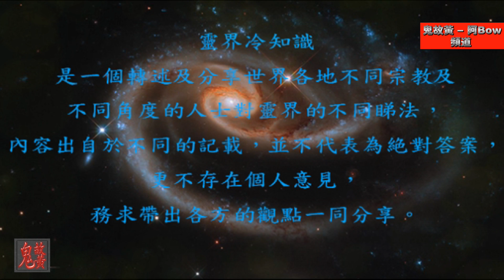鬼的壽命-靈界冷知識 ep32 Ghost life -Trivia of Spirit world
大家可否知道鬼跟人一樣是有壽命的，一般鬼的壽命為500歲，但他的500歳又不等同人間的500年，他們的一天便是人間的一個月了，所以他們的500歲就等如人間過了15000了，如果唔想做15000年鬼，你就要好好多行善事呀。

第一集簡單地帶出靈界是什麼。

酆都城 (地府遊記) - 靈界冷知識 ep15 Fengdu Ghost Town (Netherworld Travels) -Trivia of Spirit world

十八層地獄 (地府遊記) - 靈界冷知識 ep16 Eighth level of hell (Netherworld Travels) -Trivia of Spirit world

血水池 (地府遊記) - 靈界冷知識 ep17 Pool of blood (Netherworld Travels) -Trivia of Spirit world

鬼道與地獄道 -靈界冷知識 ep27 Ghosts Space and Hell Space -Trivia of Spirit world

成鬼之因-靈界冷知識 ep31 Into the ghost of the cause -Trivia of Spirit world

寶善老師淺談佛法 - 宇宙正能量 EP1 Cosmic Positive Energy - Brief Discussion on Dharma (Master Po Sin)

本節目乃Radio99.tv 【嚇似魂來】節目的內部環節，如觀看完畢有與趣收看【嚇似魂來】或Radio99.tv的其他節目。可到以下頻道免費試睇：